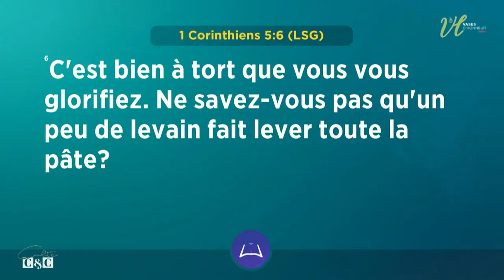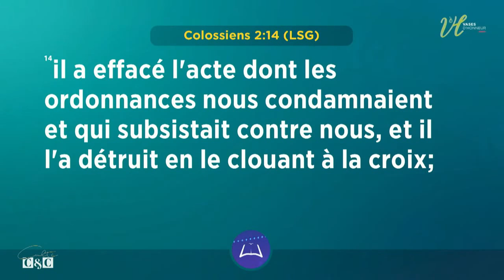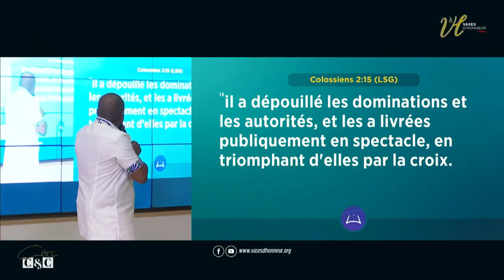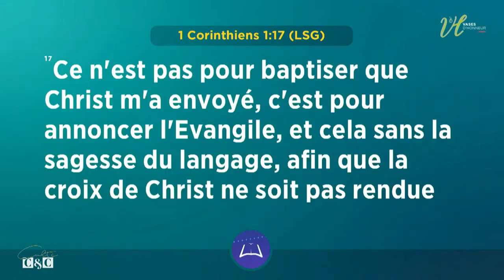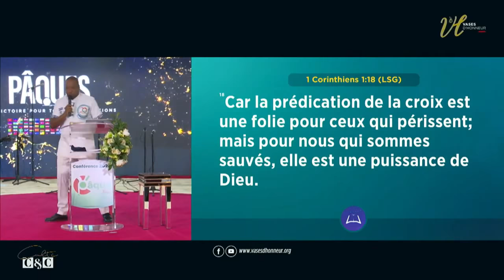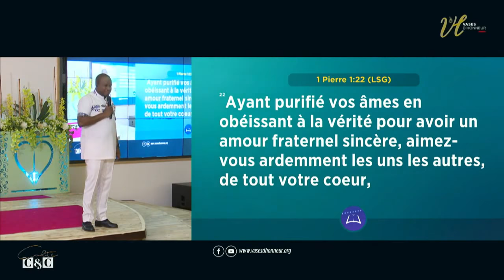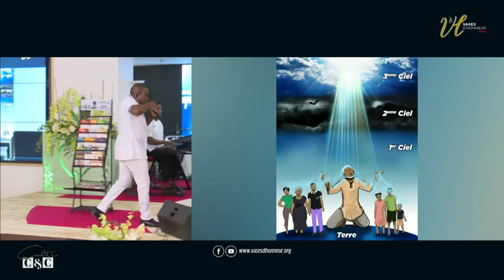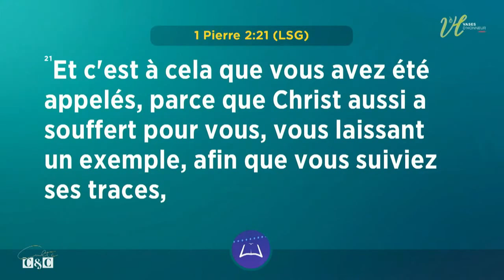VIVRE LA PUISSANCE DE LA CROIX - Pasteur Mohammed SANOGO